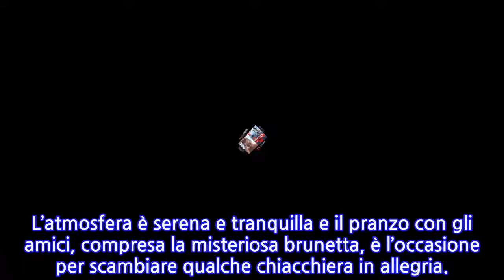Simona Ventura a Temptation Island Vip: Gerò Carraro con una brunetta